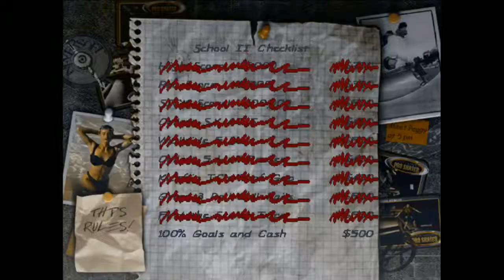THPS2 - PC - 2 / 8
Recorded live on January 21 at 11:18pm. -- Recorded live on Justin.tv